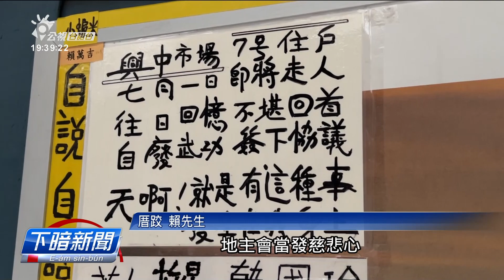嘉義興中市場咧欲關掉 文史團體記錄在地故事 | 公視台語台 | 20230615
佇1930年配合都市改造計畫成立的嘉義市興中市場，過去捌是嘉義在地人娛樂消費的場所，因為地主準備欲共土地收轉去，所以地方的文史團體舉辦走讀的活動，希望會當佇這个市場消失進前，予人來紀錄佮傳承這个市場的故事。

四節新聞 ：　逐工（每天）09:00 / 12:00 / 15:00（拜一至拜五） / 19:00